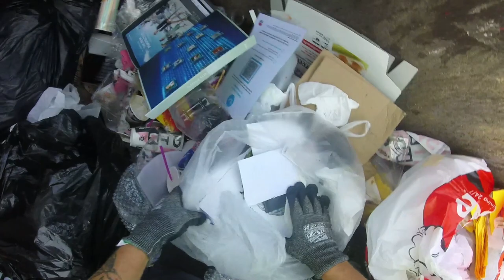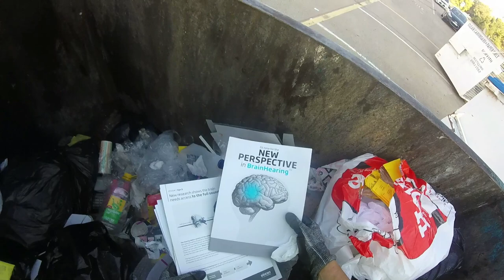DUMPSTER DIVING ANTS ON THE RUN